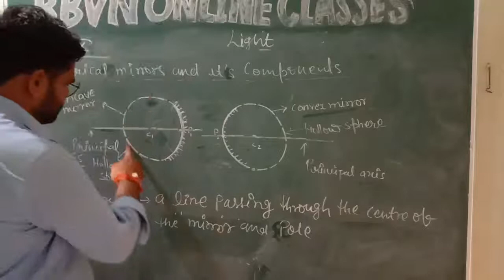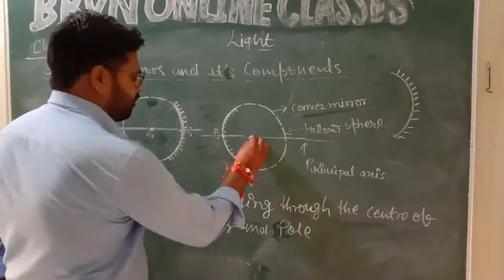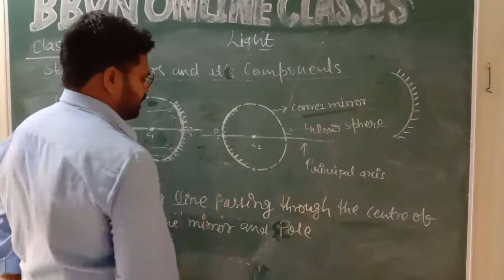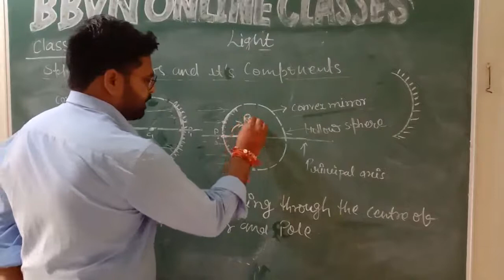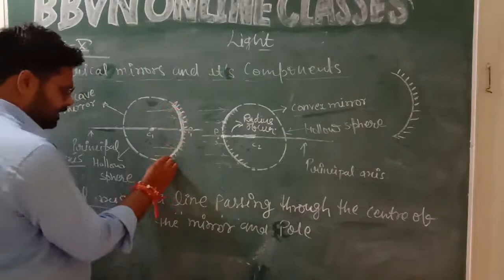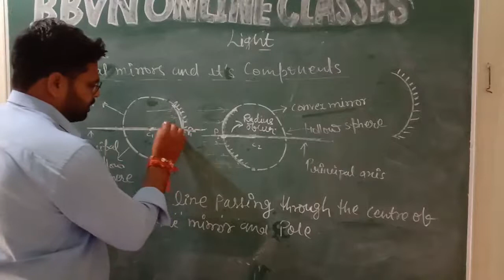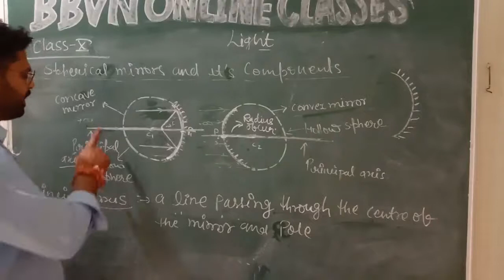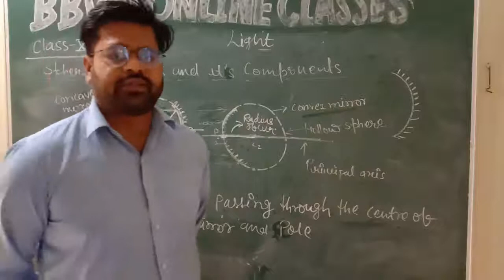CLASS X PHY :- LIGHT ( SPHERICAL MIRRORS AND IT'S COMPONENTS)